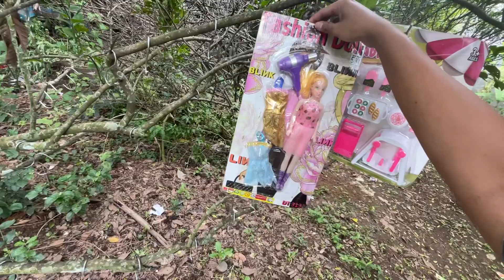Review juguete de comida